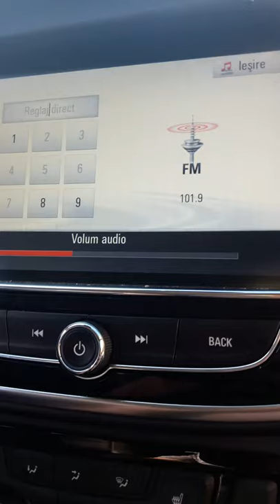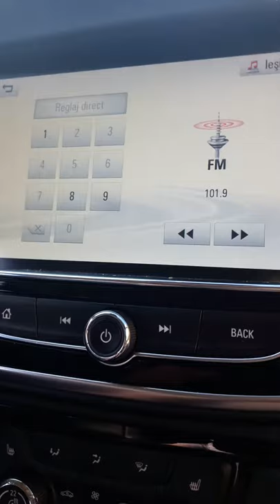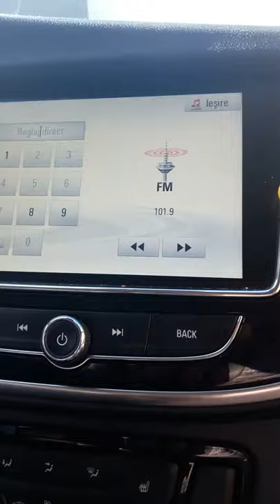Tropo 101.9 Sky radio